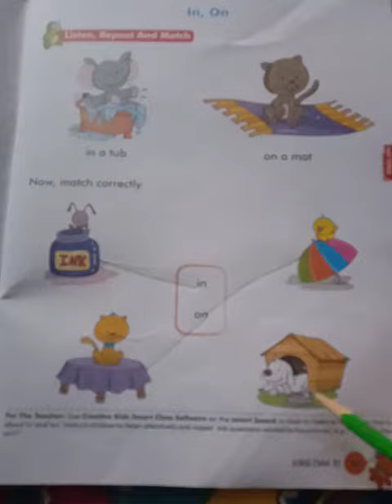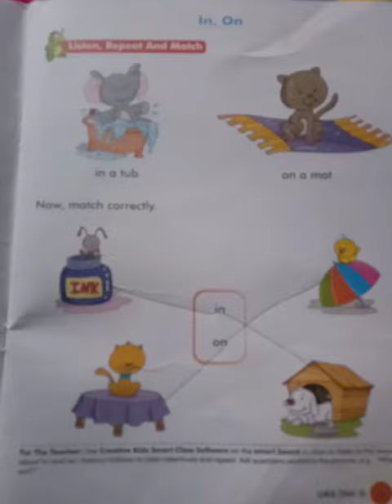Concept of in and on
Improve visual skills # Comparing skills